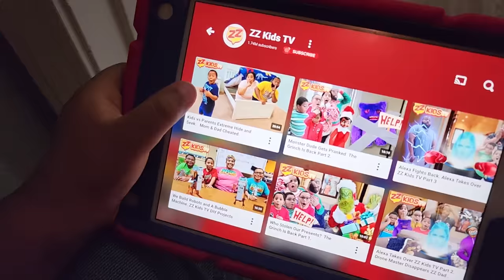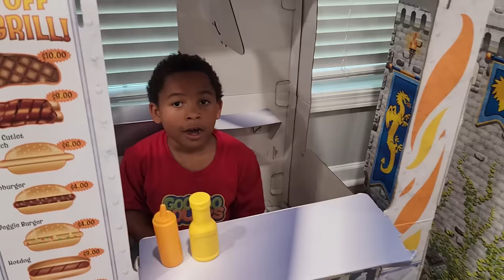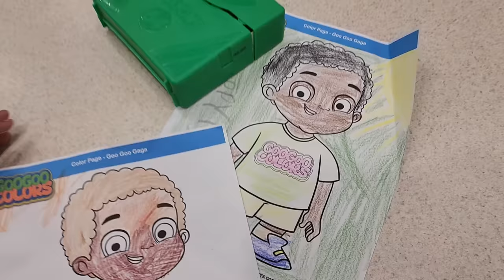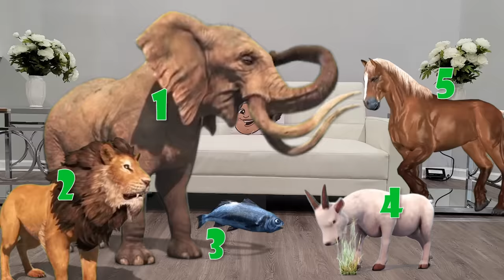Gaga Baby Sleep Walks. Hide and Seek with Goo Goo Gaga.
Gaga Baby sleep walks throughout the house. Will Goo Goo Gaga, Goo Goo Mom, and ZZ Kid find Gaga Baby? Enjoy our funny hide and seek kids video.